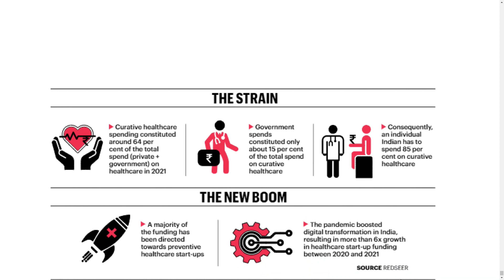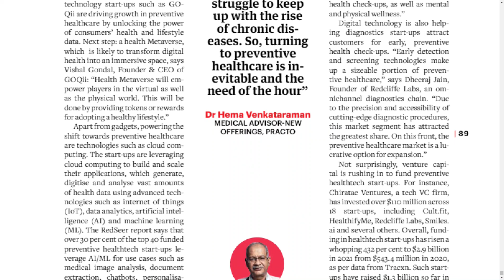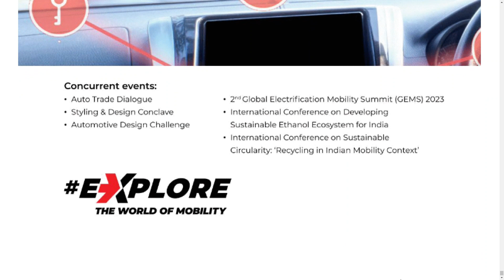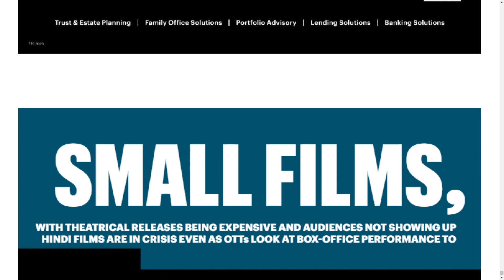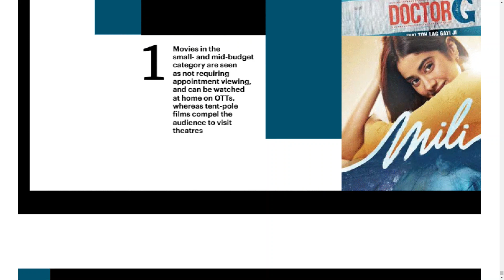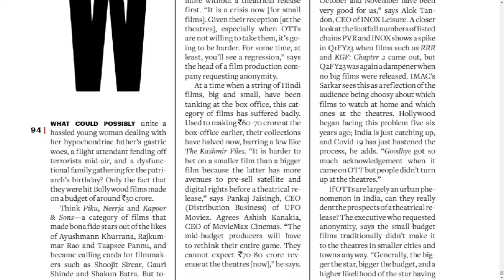BUSINESS TODAY MAGAZINE 22 JANUARY 2023 SUNDAY PART 12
Telangana news
Ap news
Cricket news
Sports news
Cinema news
Bussines newspaper
Crime news
Chaduvu paper
Education newspaper
Eenadu antharyaami
Antharyami eenadu
Telugu antharyaami
Apprentice jobs
Vasundara paper
Eenadu vasundara
Eenadu karimnagar
Haaybujji paper
Prathiba
Eenadu pratibha newspaper
Prathiba paper
New intiatives by politicians
Telugu news
Gk questions